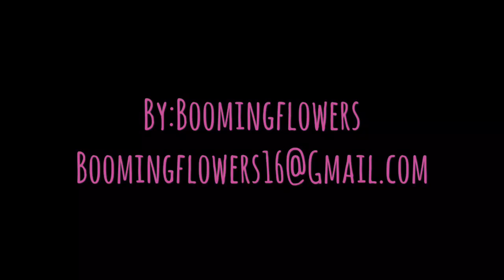How to make nylon stocking flowers - Orchid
Easy to make nylon stocking flowers